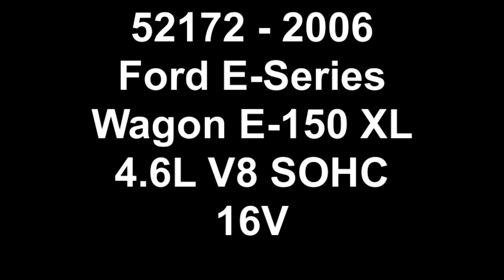52172 2006 Ford E Series Wagon E 150 XL 4 6L V8 SOHC 16V